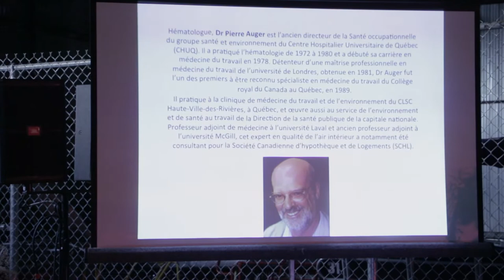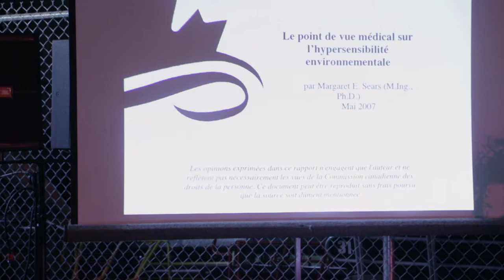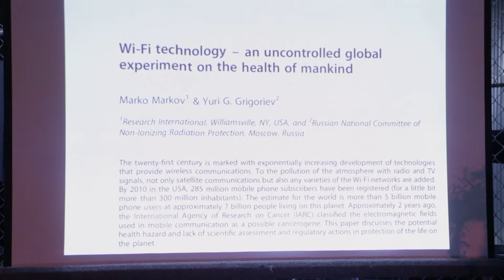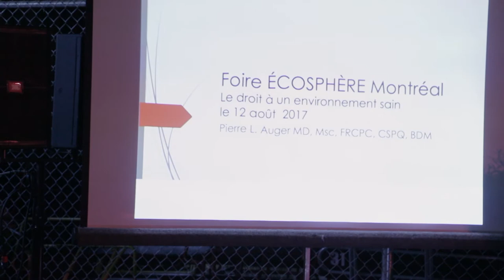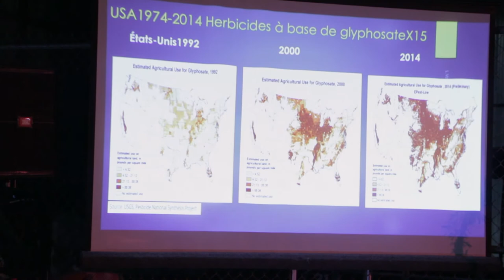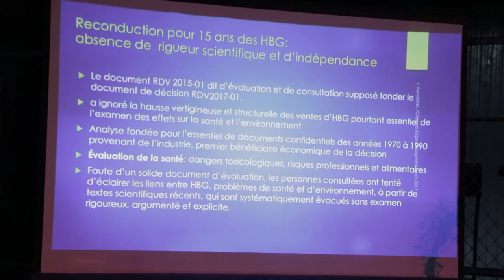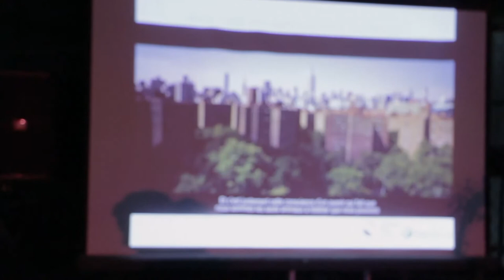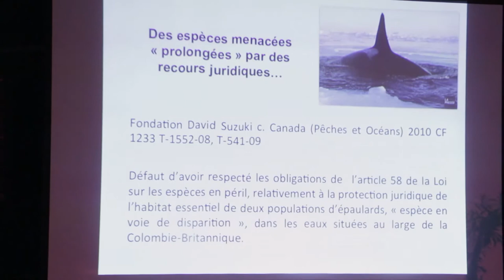Soirée des Sages 2017 - Foire Projet ÉCOSPHÈRE Montréal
Le droit à un environnement sain, une soirée animée par André Fauteux, éditeur du magazine La Maison du 21e siècle, le samedi 12 août 2017 au Vieux-Port de Montréal. Nos sages :
• Dr Pierre Auger, hématologue, ancien directeur de la Santé occupationnelle du groupe santé et environnement du Centre Hospitalier Universitaire de Québec (CHUQ) et l’un des premiers à être reconnu spécialiste en médecine du travail du collège royal du Canada au Québec, en 1989. Il pratique à la clinique de médecine du travail et de l’environnement du CLSC Haute-Ville-des-Rivières, à Québec, et œuvre aussi au service de l’environnement et de santé au travail de la Direction de la santé publique de la capitale nationale.
• Louise Vandelac, professeure titulaire à l’Institut des sciences de l’environnement et au Département de sociologie de l’Université du Québec à Montréal (UQAM). Chercheure au Centre de recherche interdisciplinaire sur le bien-être, la santé, la société et l’environnement (CINBIOSE) de l’UQAM, membre du Conseil scientifique du Comité de recherche et d’Information Indépendantes sur le génie génétique (CRIIGEN), elle dirige le Collectif de recherche écosanté sur les pesticides, les politiques et les alternatives (CREPPA) ainsi que le Groupe de recherche interdisciplinaire sur la gouvernance, les risques, l’environnement, les technosciences la santé et la société (GRETESS).
• Karel Mayrand, directeur de la Fondation David-Suzuki au Québec et dans l’Atlantique. Il est auteur du livre Une voix pour la Terre (Boréal, 2012) et co-auteur de Ne renonçons à rien (Lux, 2017) avec le collectif Faut qu’on se parle, en plus d’avoir été initiateur et co-auteur du Manifeste pour un Élan Global (2015), signé par 42 000 personnes. Karel a été co-fondateur du Centre international Unisféra en 2002 où il a créé en 2005 le programme de compensation des gaz à effet de serre Planétair.
• Combinant la double formation d’avocat et de notaire, Me Michel Bélanger se spécialise en recours collectif et droit de l’environnement. Il est détenteur d’une maîtrise en droit public de l’Université de Montréal et d’un diplôme d’études supérieures spécialisées en droit de l’environnement et de l’aménagement du territoire de l’Université Robert Schuman, (Strasbourg, France). Il enseigne le droit de l’environnement à l’école Polytechnique de Montréal, à l’Université de Sherbrooke, à l’Université Laval et à l’UQAM. Me Bélanger est président de Nature Québec, anciennement l’Union Québécoise pour la Conservation de la Nature (UQCN), en plus d’être administrateur et co-fondateur du Centre québécois du droit de l’environnement (CQDE). Il a été commissaire additionnel au Bureau d’audiences publiques sur l’environnement (BAPE) et a, à ce titre, siégé comme commissaire sur l’audience générique sur les matières résiduelles (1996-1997). Il a été associé de recherche senior à la Chaire en éthique et environnement Hydro-Québec/McGill (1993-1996). Il a notamment agi pro bono devant la Cour suprême du Canada dans le dossier de Ciment St-Laurent au nom des Amis de la Terre et du CQDE.